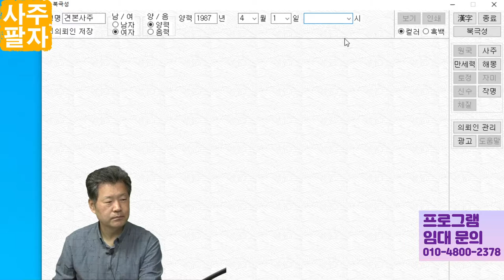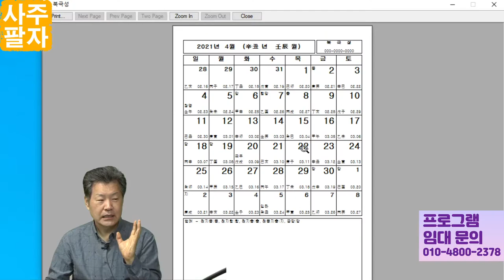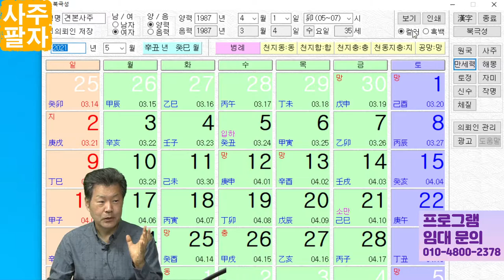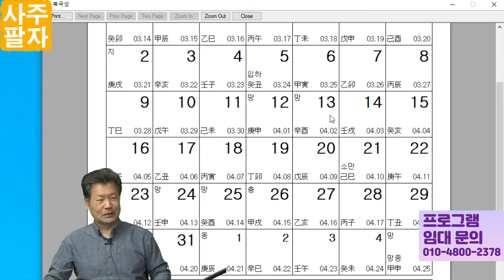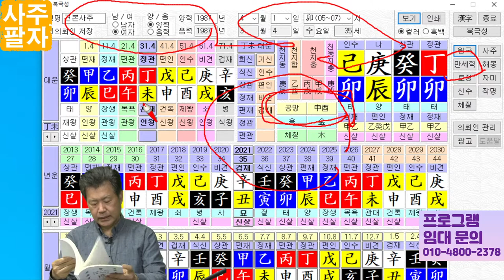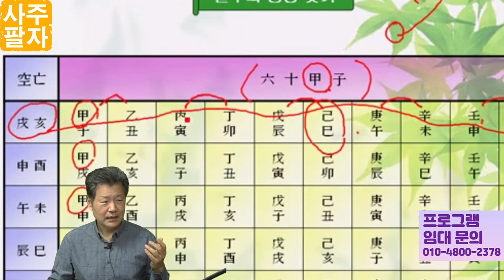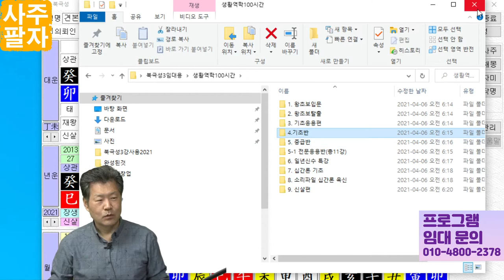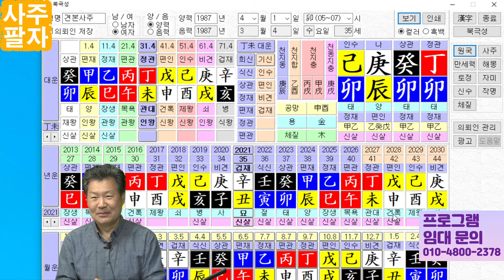공망과 재수 좋은날 ,재수 나쁜날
공망과 재수 좋은날 재수 나쁜날 스토리 동영상입니다.